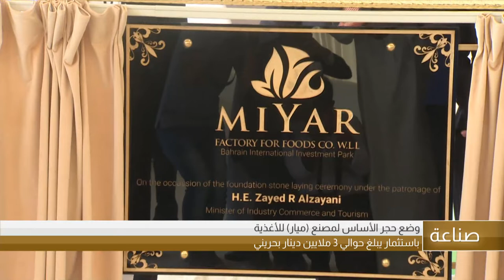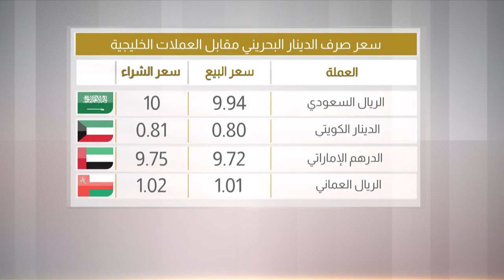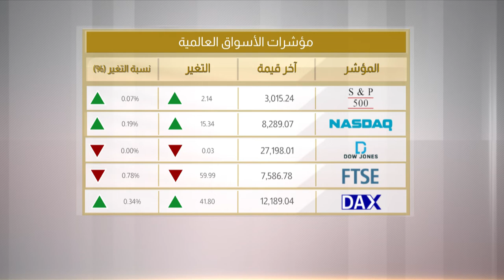البحرين مركز الأخبار : النشرة الإقتصادية 31-07-2019